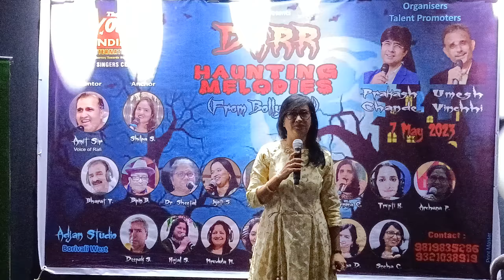Tu jaha Jaha Jaha Chale By Sneha Chande | Darr | The Voice Of Indain International Singers Club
Tu jaha Jaha Jaha Chale By Sneha Chande | Anchor Shilpa Shah | DARR Haunting Melodies | The Voice Of Indian International Singers Club | Adjan Virtual Studio Borivali West | on 7th May 2023 | Organizers Prakash Chande & Umesh Vinchhi